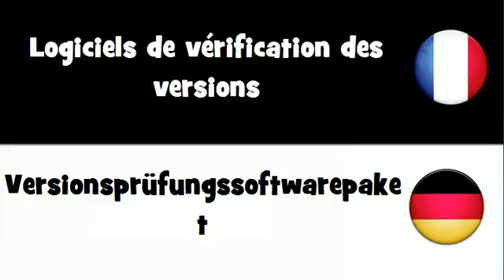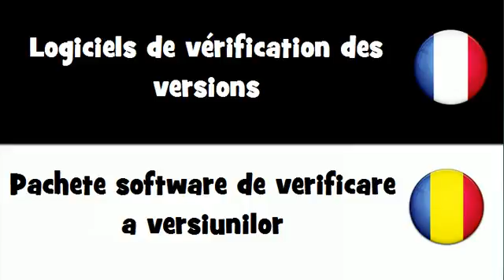VOCABULAIRE EN 20 LANGUES = Logiciels de vérification des versions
frenchwithvincent VOCABULAIRE EN 20 LANGUES = Logiciels de vérification des versions